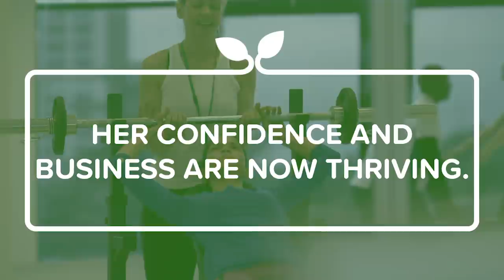Teresa Gleason’s Plant-Based Nutrition Story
Our mission is to promote optimal nutrition through science-based education, advocacy, and research. By empowering individuals and health professionals, we aim to improve personal, public, and environmental health.